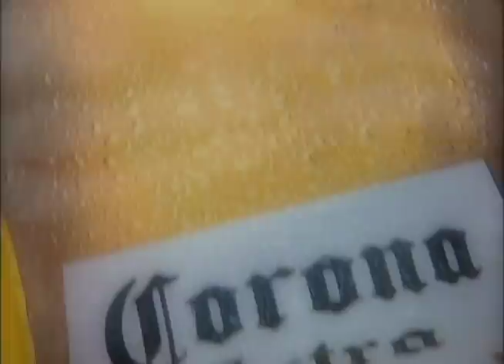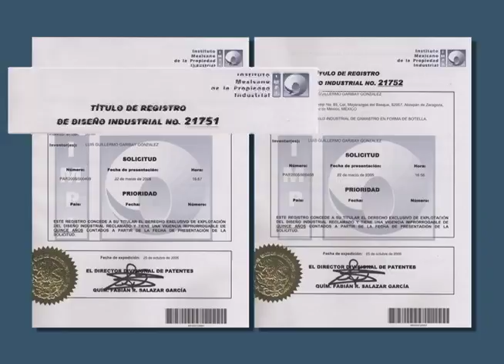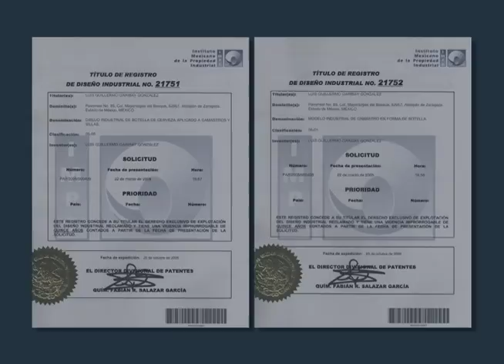Video de Corona 2